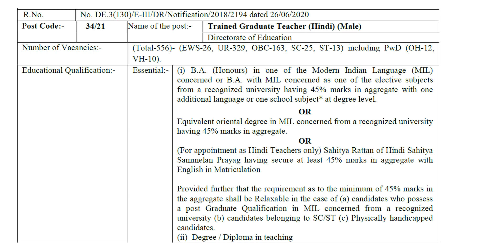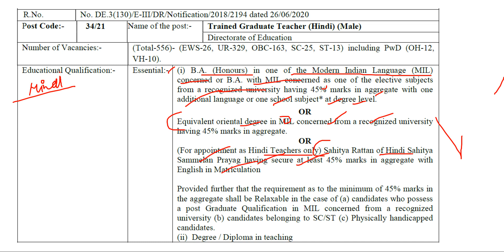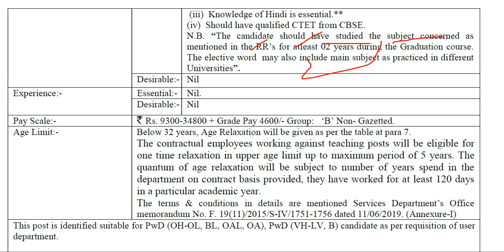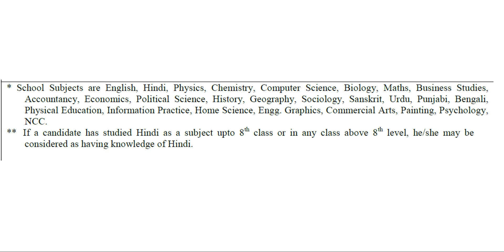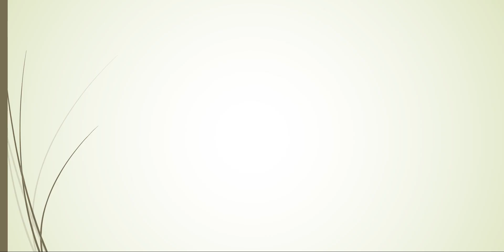Hindi TGT kaise bane? eligibility criteria | govt hindi teacher | course | age limit | salary